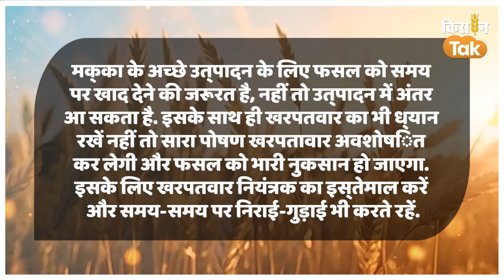Makka ki Kheti: मक्‍के की खेती करते समय इन बातों का रखें ध्‍यान, नहीं तो हो सकता भारी नुकसान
देश में अभी रबी सीजन की बुवाई का समय भी चल  रहा है और किसान बड़े पैमाने पर मक्का की फसल की बुवाई कर रहे हैं.ऐसे में आज के हमारे सलाह मशवरा के इस एपिसोड में जानिए कि मक्‍का की खेती को लेकर कौन सी सावधानियों और तकनीकों का ध्यान रखना चाहिए..जिनसे किसान की उपज में बढ़ोतरी हो..